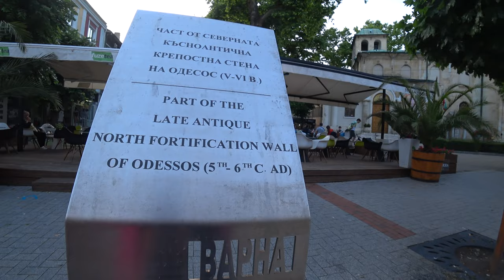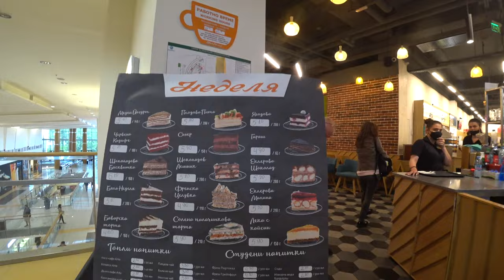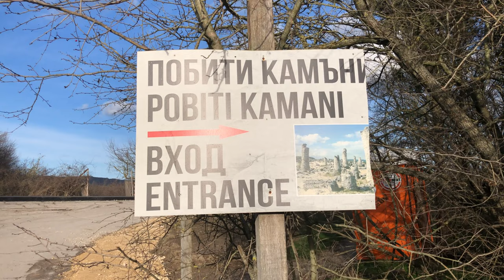Курорты Болгарии. Варна. Наши любимые места/Resorts of Bulgaria. Varna. Our favorite places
На моем канале о путешествиях Odenisova новое видео из серии Курорты Болгарии. Варна. Наши любимые места. Название полностью отражает содержание фильма. Кстати у меня на канале уже есть несколько фильмов о Варне. Конечно, это не все места, которые мы любим в этом замечательном городе, можно снять еще много интересных мест в будущем, ведь города, как люди постоянно меняются.

О музыке.

Eng

On my channel about travel Odenisova there is a new video from the series Bulgaria Resorts. Varna. Our favorite places. The title fully reflects the content of the film. By the way, I already have several films about Varna on the channel. Of course, these are not all the places that we love in this wonderful city, we can take many more interesting places in the future, because cities, like people, are constantly changing. I wish everyone a pleasant viewing.

About music.